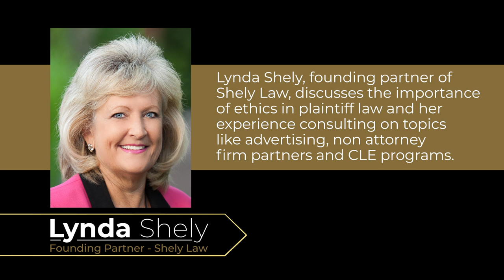Arizona’s Alternative Business Structure, Law Firm Ownership, & Ethics with Lynda Shely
Lynda Shely serves as the founding partner of the ethics law firm, Shely Law. Lynda consults on legal ethics to firms operating in Arizona and the District of Columbia on topics including advertising, fee agreements, billing, conflicts of interest, and staff training, to name a few. Shely Law also offers specialized risk management assessments and training on how to implement in-firm CLE programs. Before founding Shely Law in 2003, Lynda served as Director of the State Bar of Arizona’s Board of Ethics and held years of experience as an intellectual property associate at Morgan, Lewis & Bockius LLP.  Most recently, she chaired the 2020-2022 ABA Standing Committee on Ethics and Professional Responsibility, and currently serves as an Arizona Delegate in the ABA House of Delegates.

Lynda speaks on ethics to law conferences across the country and frequently serves as an expert witness in legal malpractice cases. Lynda has received numerous awards for her work in law ethics, including the 2015 Ruth V. McGregor Award issued by the Arizona Women Lawyers' Association, the 2007 Member of the Year award issued by State Bar of Arizona, and the 2010 Award of Excellence issued by Scottsdale Bar Association. Most recently, the Maricopa County Bar Association honored Lynda with the 2022 Robert R. Mills Member of the Year award.